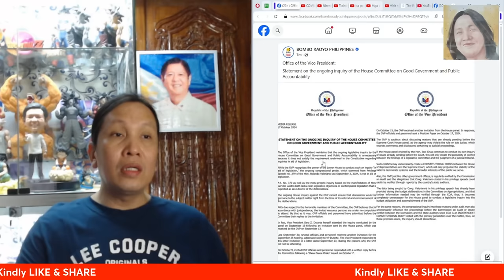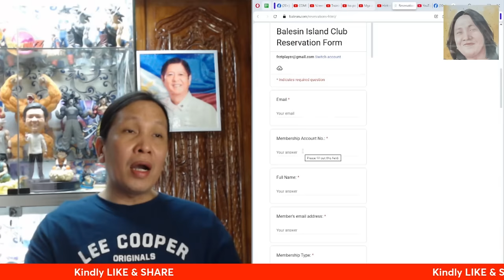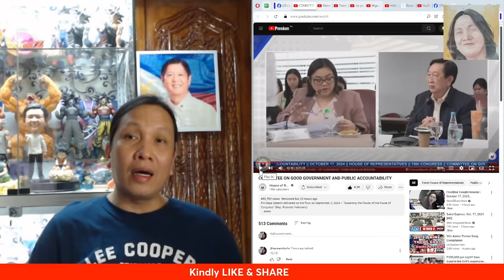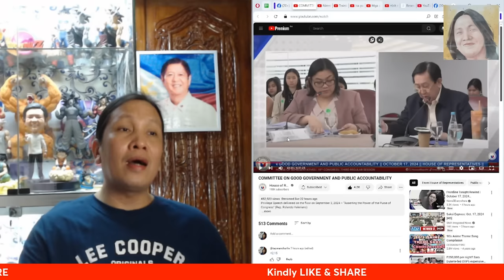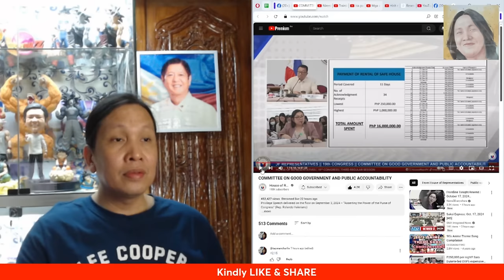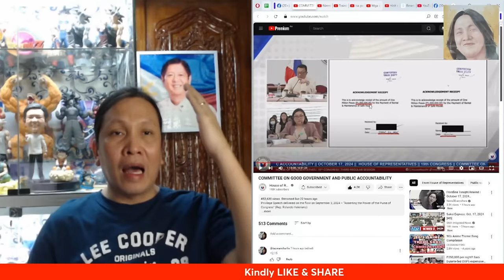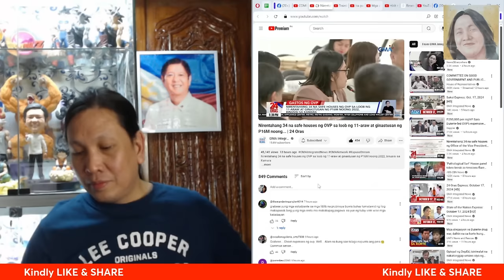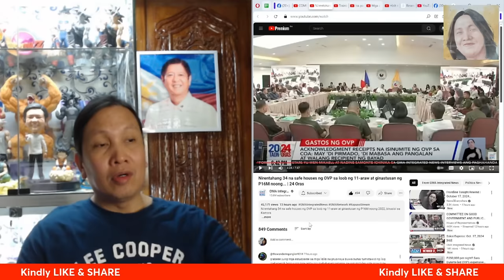GRABE ANG GINAWA MO PUSIT SA PERA NG TAUMBAYAN